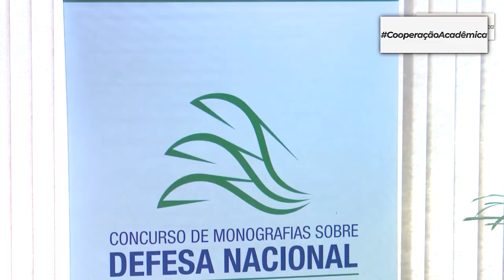Defesa e Forças Armadas: 400 Dias de Governo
Antártica, Amazônia Azul, espaço e muito mais. Veja o que o Ministério da Defesa e as Forças Armadas fizeram nos últimos 100 dias de governo.